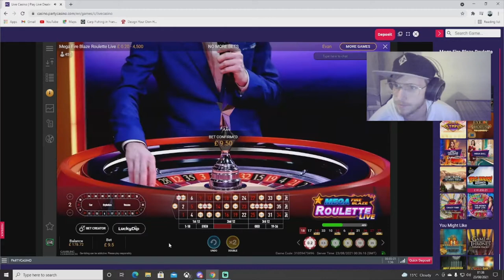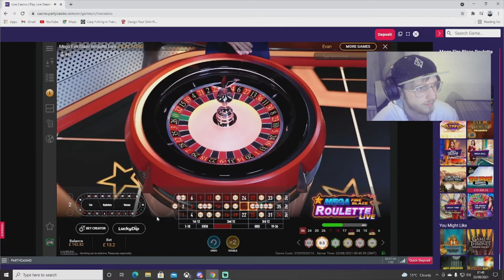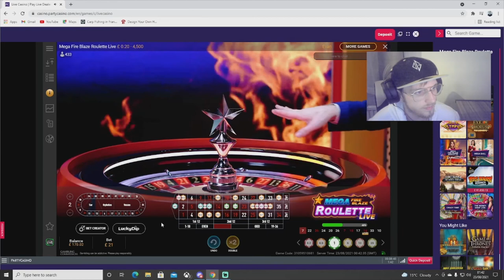MEGA FIRE BLAZE ROULETTE